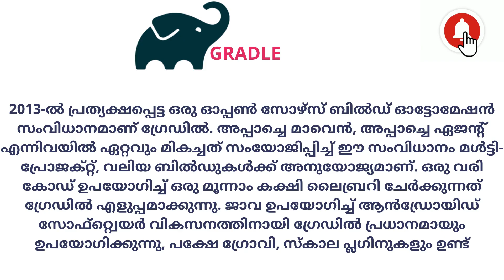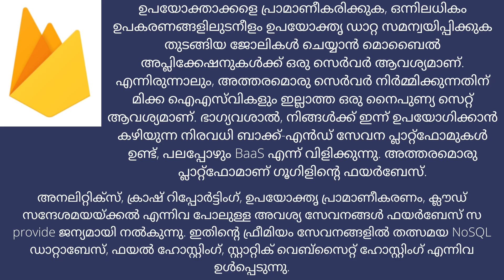The Best Tools for Android Software Development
Android Software Development tools.
Android സോഫ്റ്റ്വെയർ വികസനത്തിനുള്ള മികച്ച TOOLS..

Introduction to android studio, Android Malayalam tutorial.